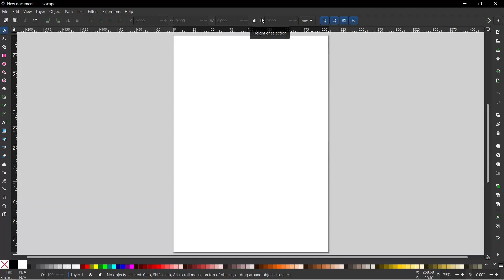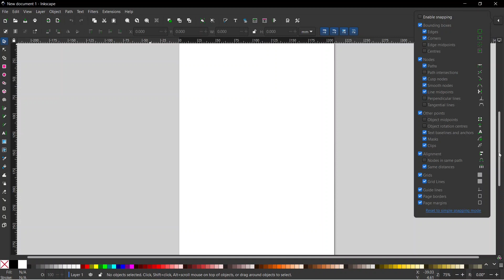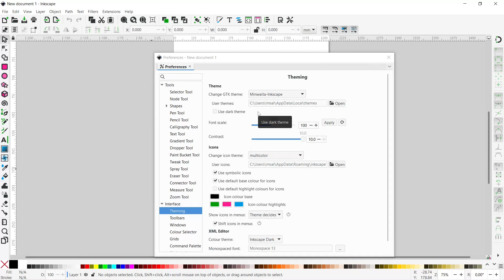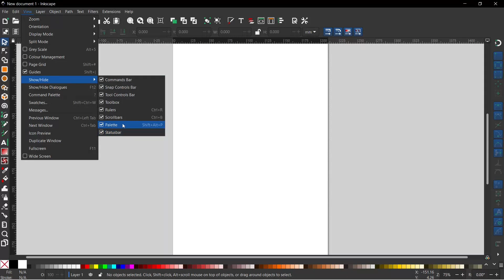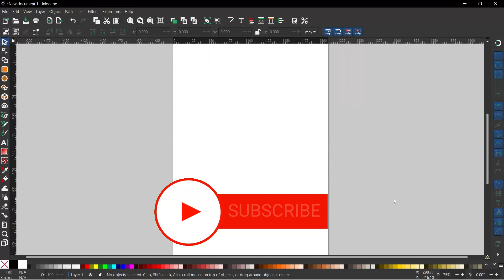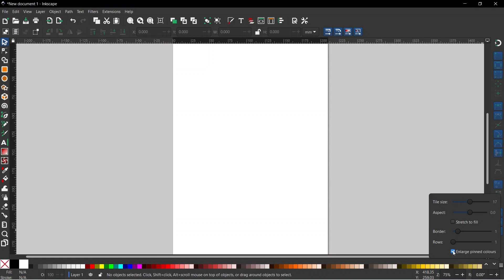Setting Up The Inkscape Workspace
Set up the Inkscape workspace to suit you. You can customize the user interface to speed up your workflow or just so you can follow along with a tutorial that you’ve seen. This video shows you how to move the command bar to the top, how to set the snapping option that best suits you – I like to have a permanent snapping bar. If some of your controls are missing, I show you how to make them visible again. We look at how you can resize your icons or change how they look, we also look at how to change the theme (both dark themes and light themes), adjusting the page size and colour. We look at where to change your colour pallet and resize the pinned colours.

In this tutorial, I’m using the latest version of Inkscape – Inkscape 1.3.1